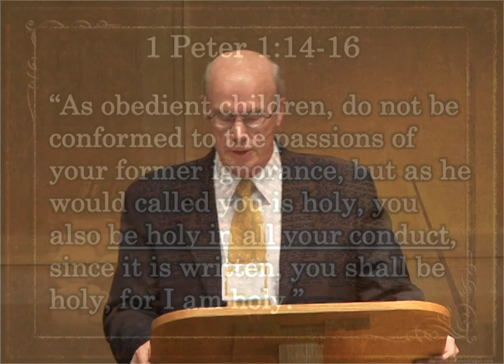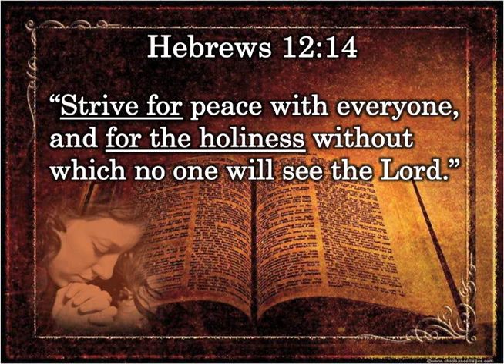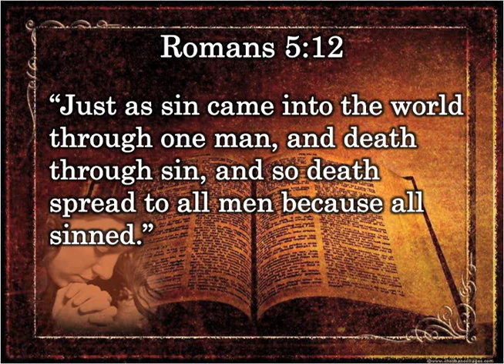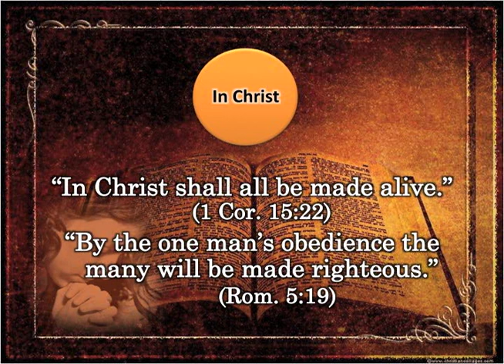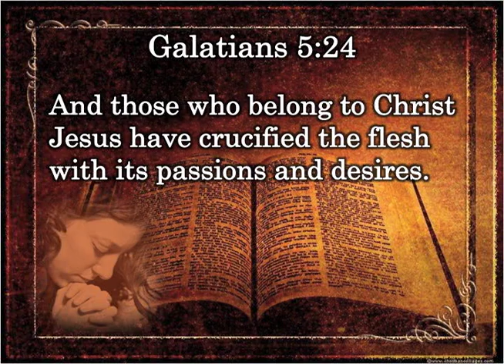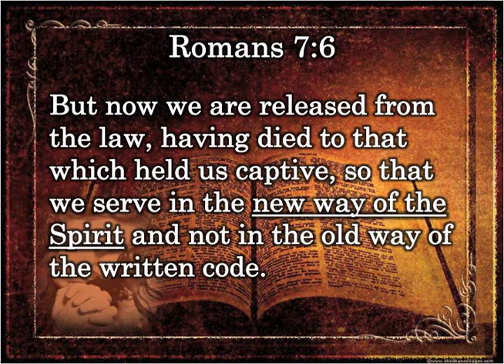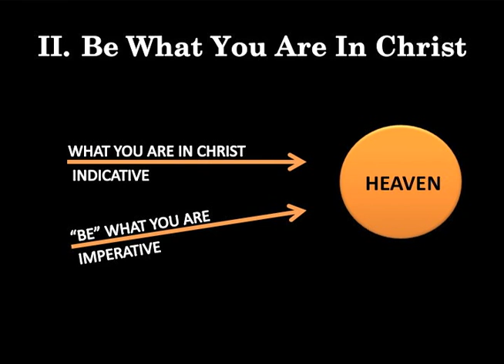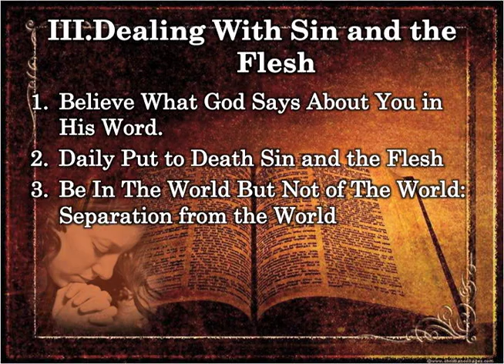Iron Sharpen Iron 2010 session 3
Developing Personal